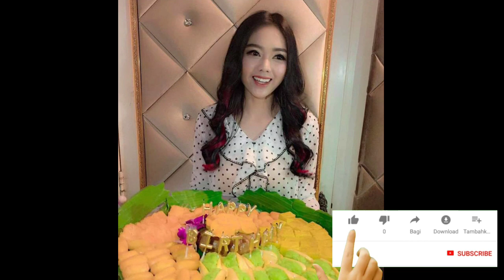កើនអាយុមួយឆ្នាំទៀតហើយ! តែ សុខ ស្រីនាង ពិតជាស្អាតបែបសាមញ្ញ ក្នុងថ្ងៃកំណើតយប់មិញ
Get another year old!  But Sok Srey, she was so simple in her birthday last night